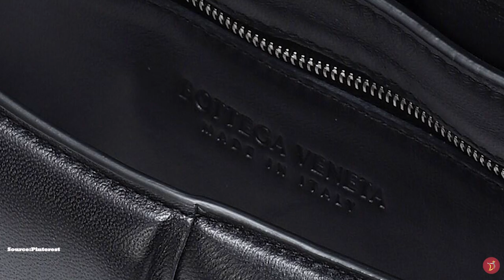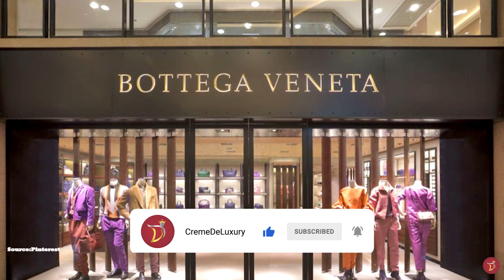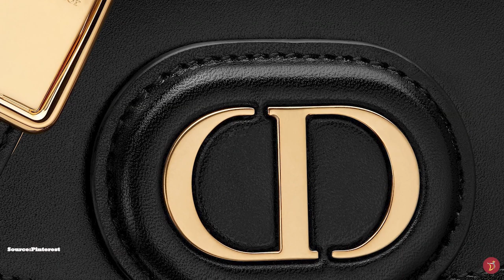5 Best UPCOMING Iconic Luxury Bags? Worth The Investment *Must Have* (Luxury Bag Collection)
We will take a look the 5 'IT bags' and look at whether they have what it takes to be future iconic handbags to add to your luxury haul. We look at the Balenciaga Hourglass bag, the Bottega Padded Cassette bag, the Jacquemus Le Chiquito, the Chanel 19, the Christian Dior Bobby bag and discuss whether they are worthy investments for your luxury collection. Will they stand the test of time and fashion or will they be a dying fad in the next few seasons gathering dust at the back of your closet

0:00 Intro
0:20 Could they be iconic
2:00 Future iconic - No.5
4:32 Future iconic - No.4
07:50 Future iconic - No.3
10:20 Future iconic - No.2
15:22 Future iconic - No.1

Do you agree with our selection?
What other top brands would you like us to talk about?